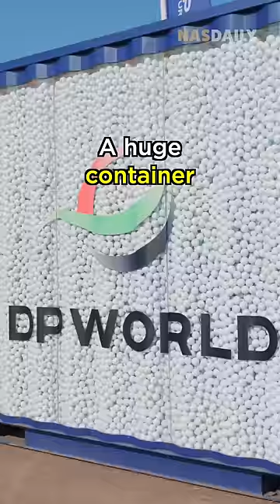How Much Does a Golf Ball Cost? #360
Who is really the best Golf player in the world?

It's the one who has access to it!
You can't be good at something without getting the chance to try it.

This is why I wanted to show you what my friends at DP World are doing: making Golf more accessible to more people.

If you wanna donate any Golf balls, just show up to the tournament in Dubai tomorrow!